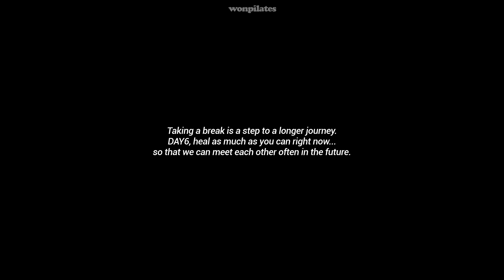[미생 (Misaeng) OST] 데이식스 DAY6 - Zombie (Fanmade ver.)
Please do not crop out my watermark. That's all I ask for, thank you!